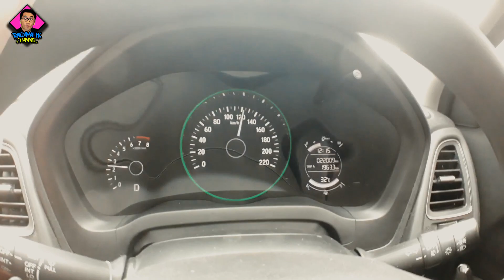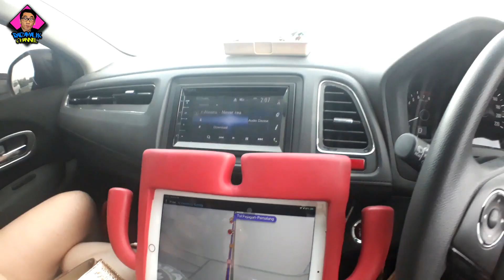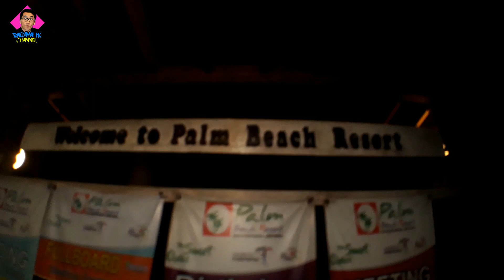[ PERJALANAN PANJANG SERU ]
Ini adalah konten terbaru saya " MALIK'S FAMILY ROAD TRIP VLOG "

Kali ini saya membuat video perjalanan liburan saya dengan istri dan anak, saya ingin sedikit berbagi dan share dengan kalian perjalanan dan tempat yg kita datangi dan ap saja yg kita lakukan.
Semoga video ini bisa menghubur kalian semua.